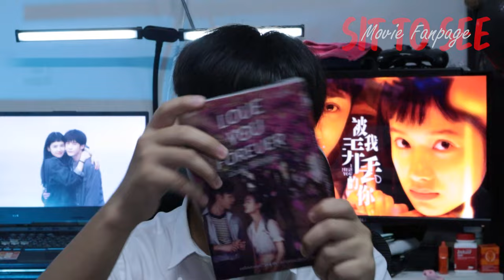I MISS YOU จากวันนั้น ถึงวันนี้ ยังคิดถึงเธอ | รีวิวสั้นๆ